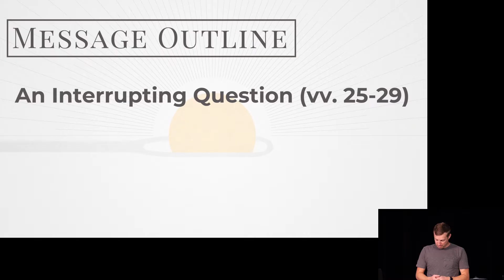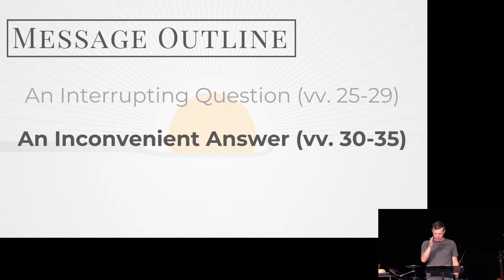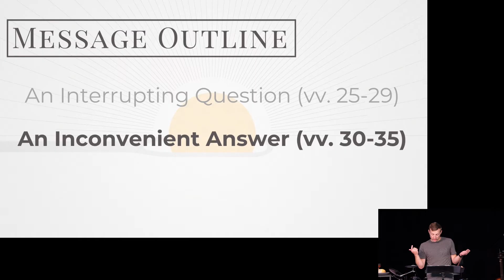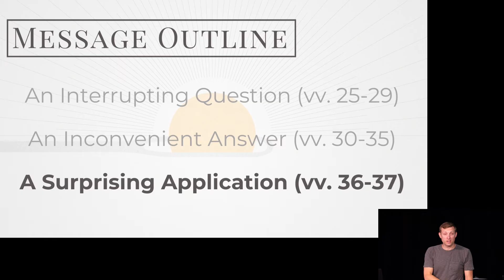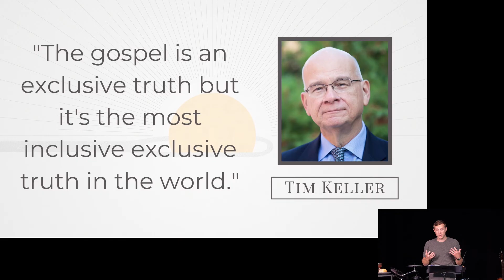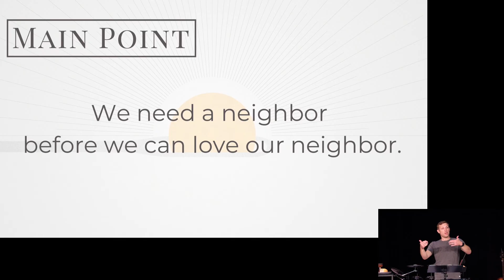The Parable of the Good Samaritan (Luke 10:25-37)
Main point: We need a neighbor before we can love our neighbor.